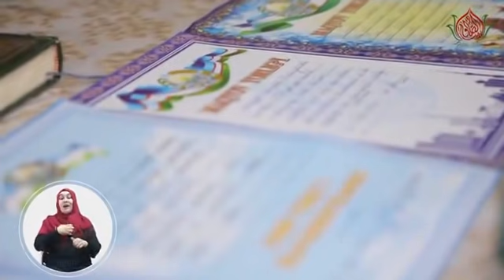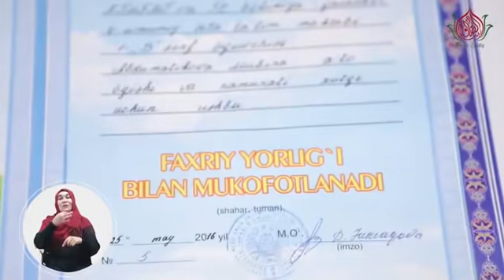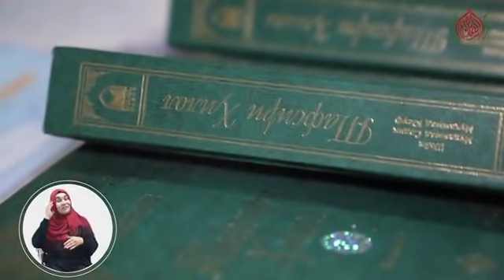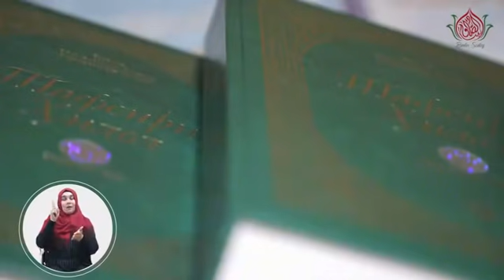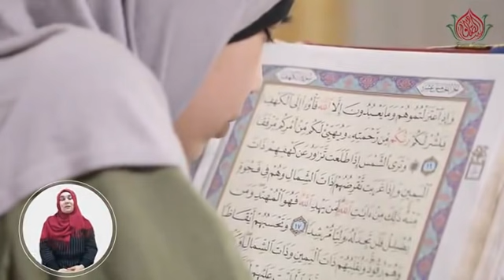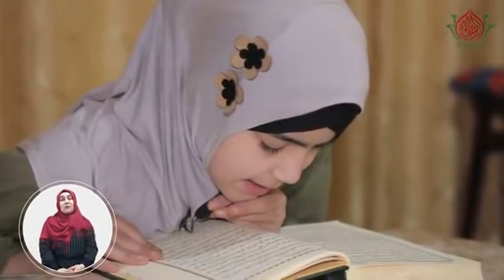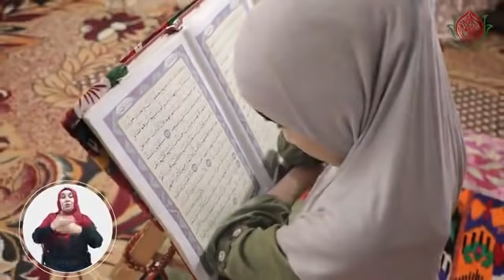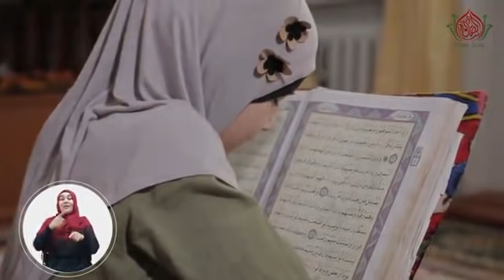Жаннат орзуси ила ёниб яшаётган 10 ёшлик қория қиз - Мубина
«Қориялар гулшани»га марҳабо!
Кўрсатувимизда иштирок этишни истаган қорияларимиз @muhlisminbari_bot га мурожаат этишларини сўраймиз.